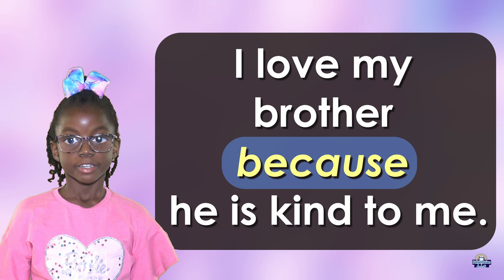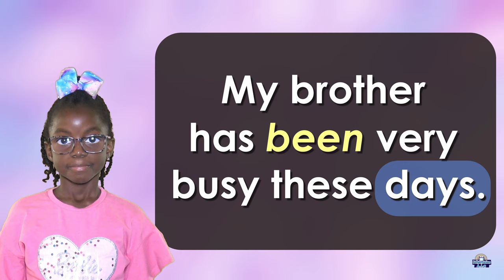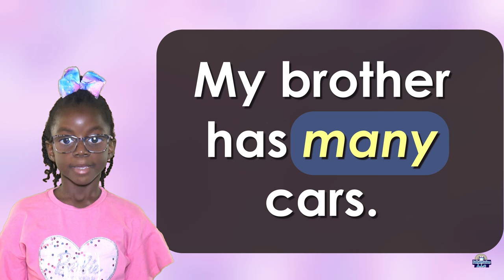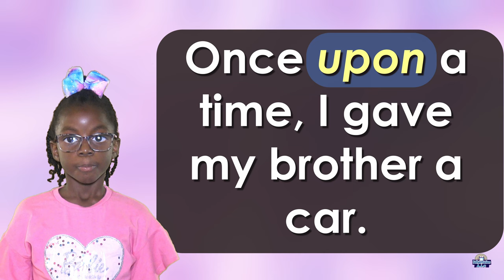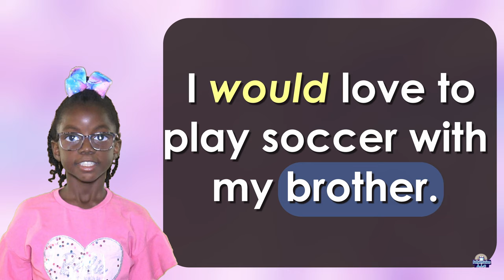High-Frequency Words and Sight Words List 4